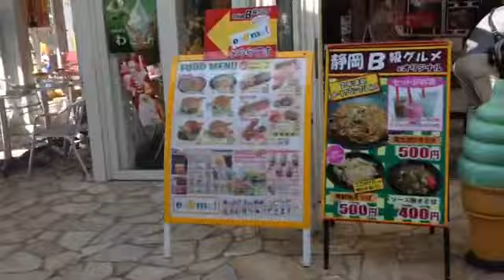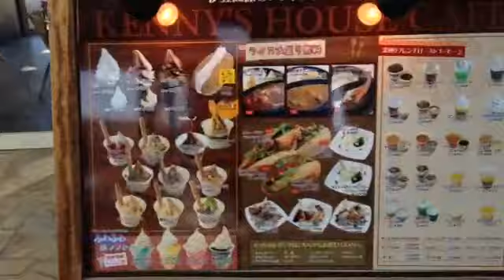伊豆高原旅の駅 ぐらんぱるぽーとの様子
東伊豆の旅の駅「ぐらんぱるぽーと」内の様子です。

内容充実のお店がたくさんテナントとして入っていたり、屋外には足湯やワンちゃん広場などがありました。